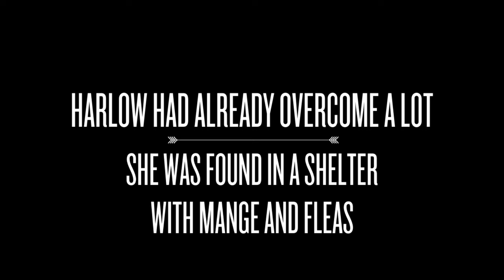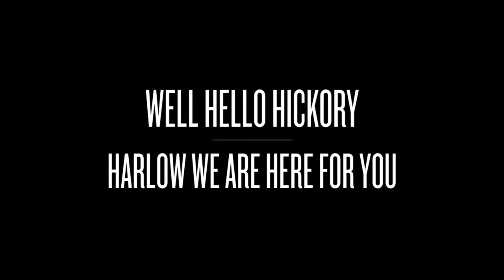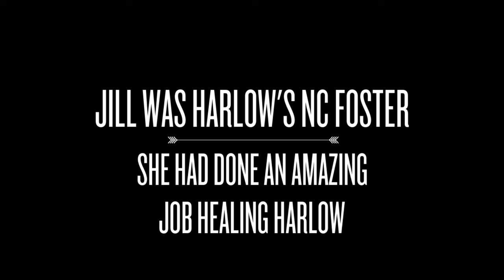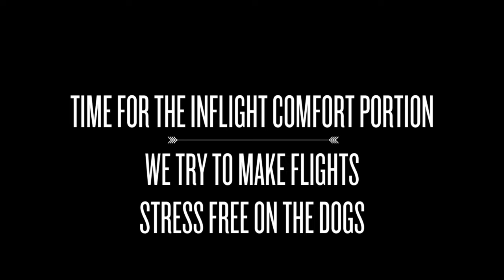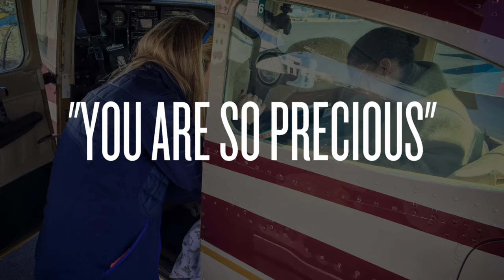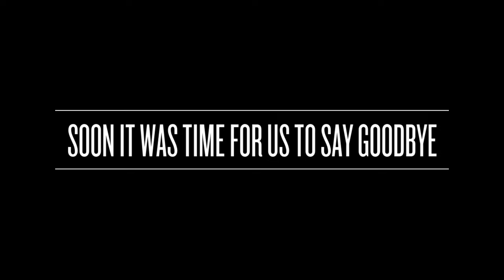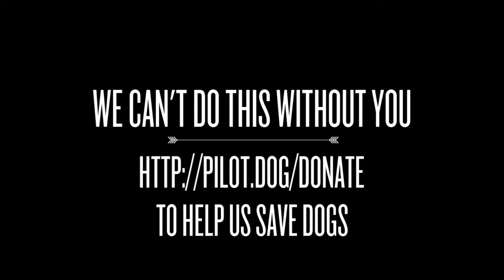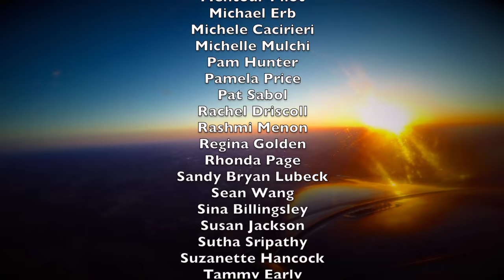Harlow Rescue Flight - Pilot.dog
for more information about our flights and how you can help.